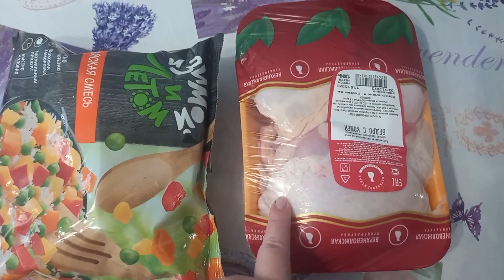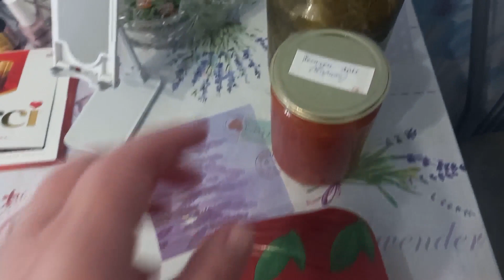Первый VLOG 2023